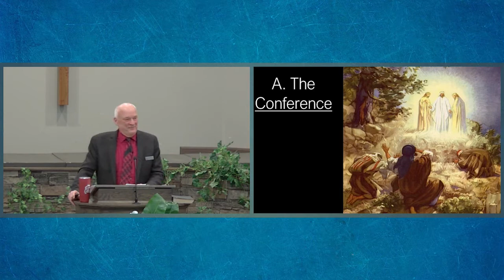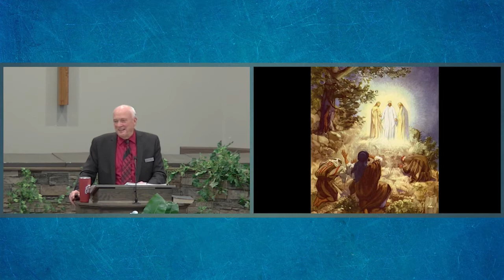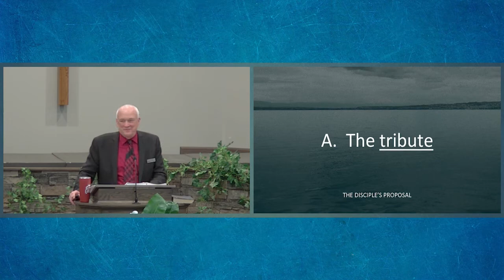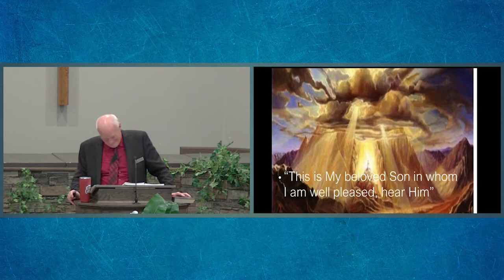A Lesson on Reverence (02/14/2021)